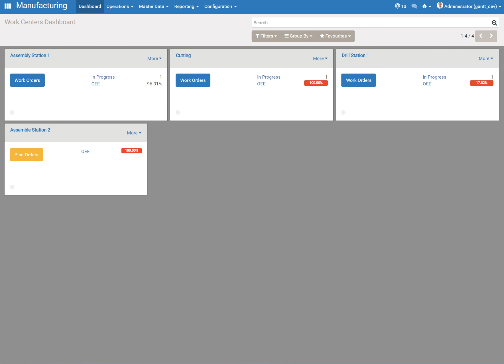Odoo Gantt Native - MRP - Manufacture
Basic Support MRP / Manufacture Gantt in Odoo